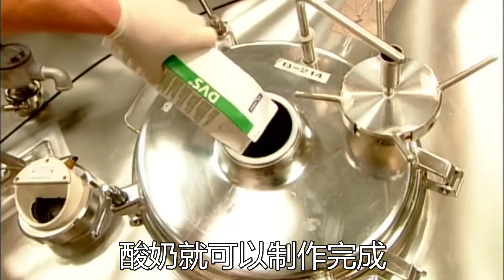探訪酸嬭工廠：1天生產60萬杯酸嬭，裡面真的有牛奶嗎？